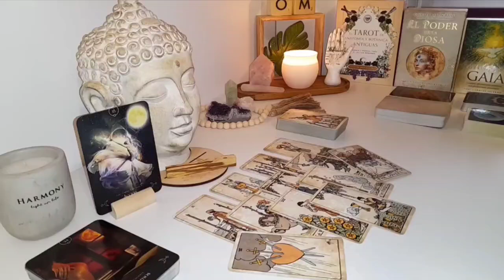CAPRICORN ❤️‍🔥A POPULAR FIGURE IS INTERESTED IN YOU 🤩 WILL YOUR PAST LOVE COME BACK?💥TAROT TODAY